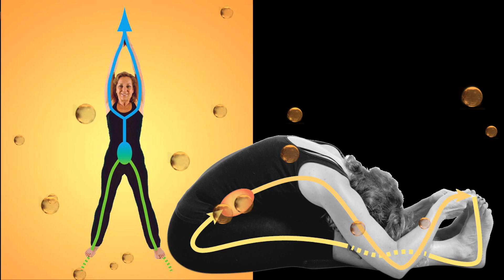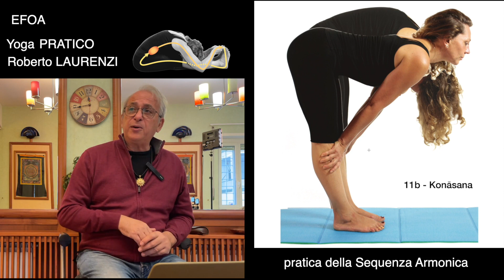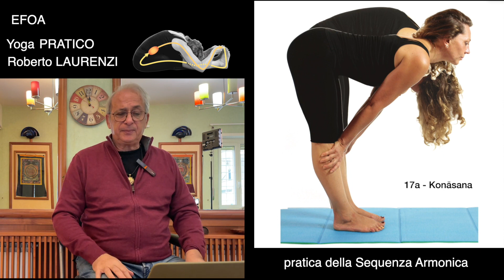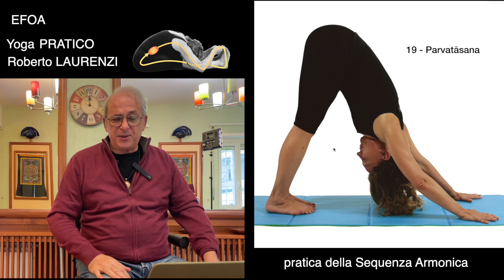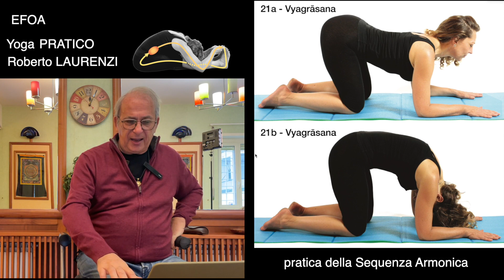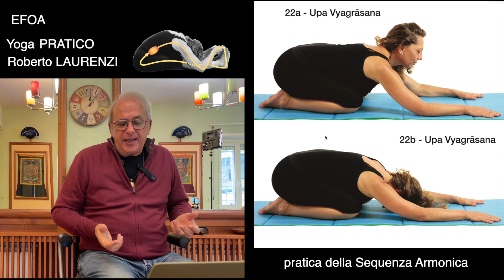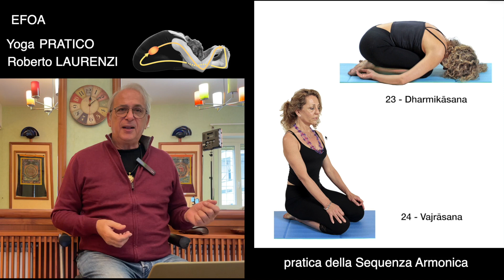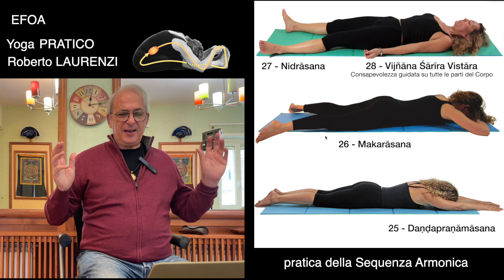00b - Yoga Pratico 2021 - la Sequenza Armonica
00b - Yoga Pratico 2021 - la Sequenza Armonica

un corso frutto di oltre 50 anni di insegnamento che consente di essere operativi in pochi mesi.
Lo YOGA PRATICO si basa su UNA SOLA SEQUENZA (di 30 posizioni) che viene sempre più approfondita durante il corso.
Durante ogni incontro, questa viene fatta eseguire più volte, insegnando costantemente sempre nuovi particolari.
Gli allievi vengono invitati a proporla e corretti e migliorati nella comprensione della Sequenza e vengono seguiti e perfezionati nell’esposizione dettagliata della stessa e nel graduarla secondo gli allievi verso cui è rivolta.
Quella che vi propongo è una Sequenza Dinamica che fa lavorare il corpo, senza mai eccedere nelle prestazioni, dunque adatta a tutte le età e, nello stesso tempo, mette in moto il respiro e il prāna e aiuta a mettere sotto controllo la mente.
Praticare sempre la stessa sequenza permette di approfondirla e di scendere sempre più in profondità e questa modo di intendere lo Yoga è molto indiano: negli Ashram di Shivananda e di Dhirendra Bramachari, per fare un esempio, era proposta una sola sequenza, la sequenza della vita.
Ma anche le pratiche Cinesi del Tai Ji Quan, del Qi Gong e delle varie Arti Marziali prevedono una sola sequenza per tutta la vita.
I risultati sono garantiti, come è garantita la soddisfazione dei praticanti e dello stesso operatore riguardo alla sua pratica personale (anche io da decine di anni ho scelto di praticare una sola sequenza).
In questo corso ogni posizione viene spiegata dettagliatamente nella pratica, dove i vari dettagli vengono inseriti pratica dopo pratica, in modo da farli assimilare bene prima di inserirne di nuovi.
Viene altresì curato il flusso da una posizione all’altra.
E soprattutto viene curato il metodo di insegnamento, rendendo ogni partecipante altamente qualificato a proporla ai propri allievi.
Nello stesso tempo, è possibile proporla con successo anche già dalla prima lezione.
La pratica viene arricchita da un ricco corredo di dispense esplicative che contengono una dettagliata descrizione di ogni esercizio, corredato da immagini e foto.